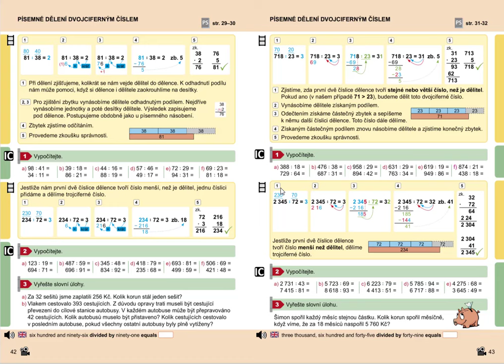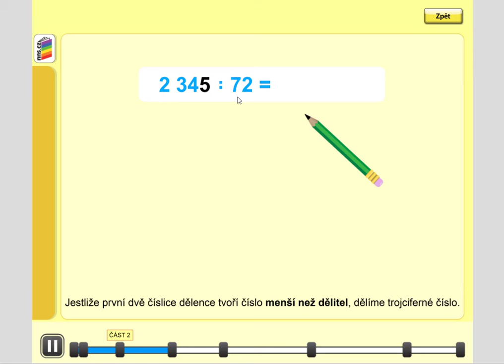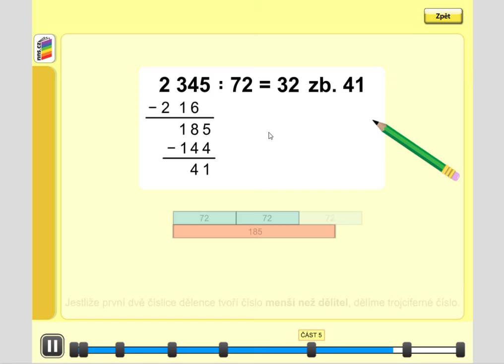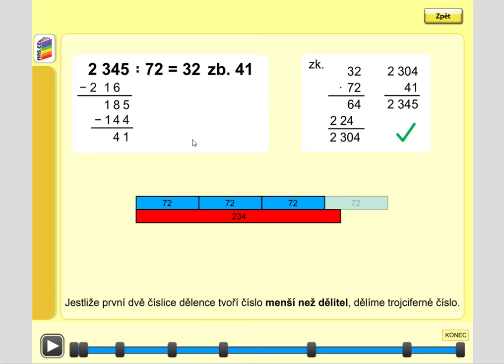Písemné dělení dvojciferným číslem (2345:72; dlouhý zápis), 5.roč., 1. díl, str. 43, cv. 2 úvod